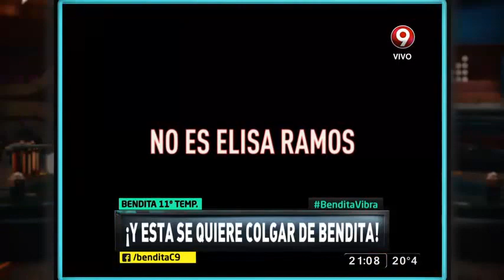¡Y esta se quiere colgar de Bendita!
Después de que nuestra compañerita Flor de la V la acomodara sin atenuantes, Mariana Brey decidió aferrarse con uñas y dientes a la posibilidad de mantener vigente el desencuentro escénico para aparecer en Bendita.